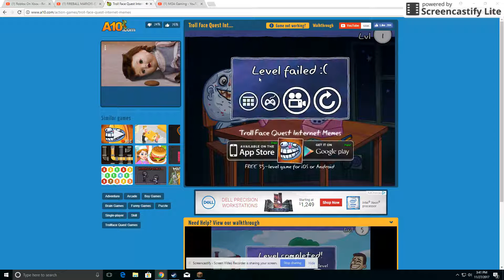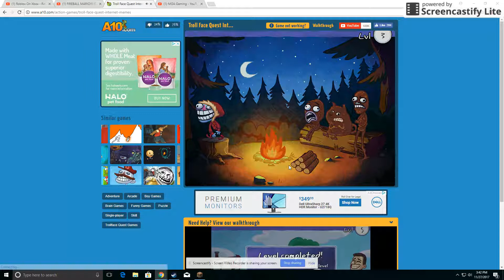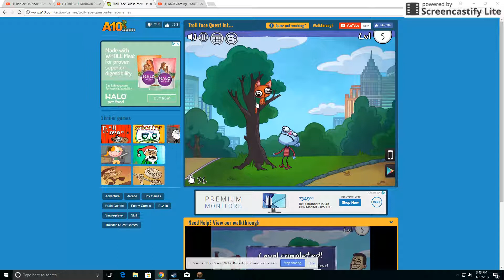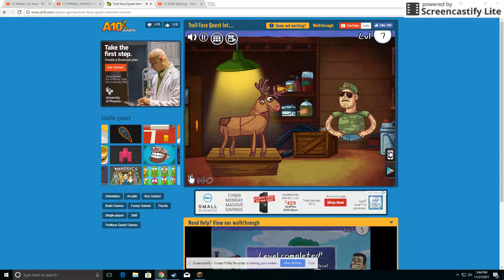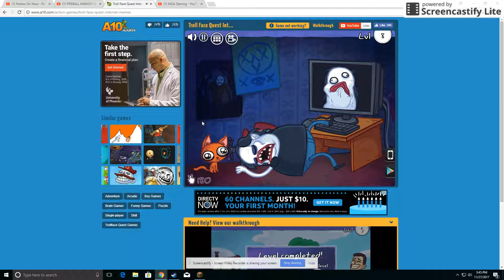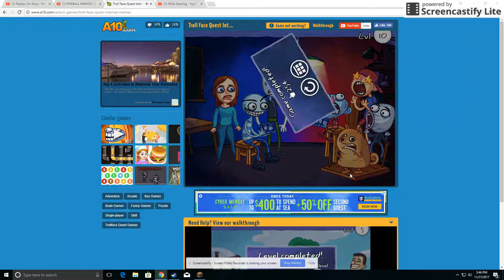TrollFace Quest: Internet Memes Gameplay